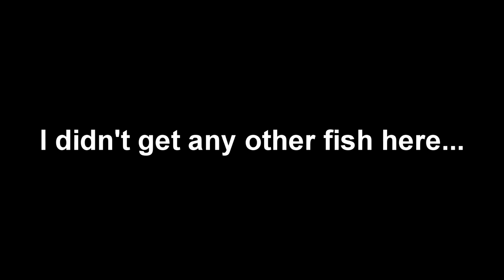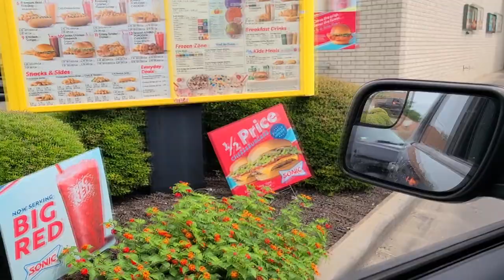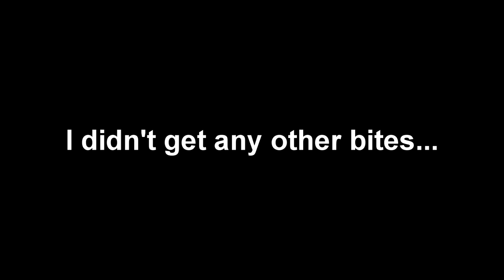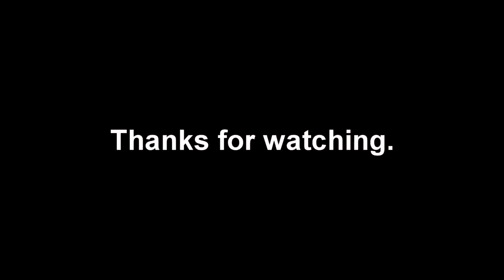These Toothy Fish DESTROYED My Lures!! (NEW SPECIES)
In today's video, I go bass fishing in a few untouched Coastal Texas ponds. I end up getting a bunch of my lures DESTROYED by a new species that we have yet to see on my channel! Join me and see what I encounter!